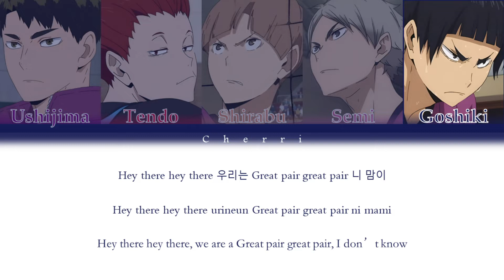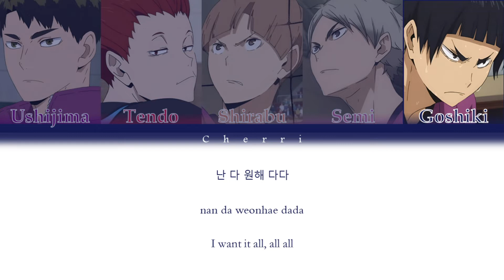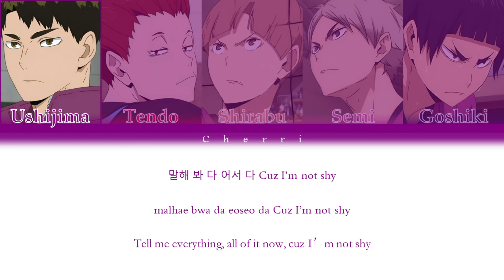How would Haikyuu Shiratorizawa sing 'Not Shy' (ITZY) (Colour coded lyrics)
Part 4 of the ITZY series! Which school is going to be next? Leave your guesses in the comments!

The Images are taken from the anime.